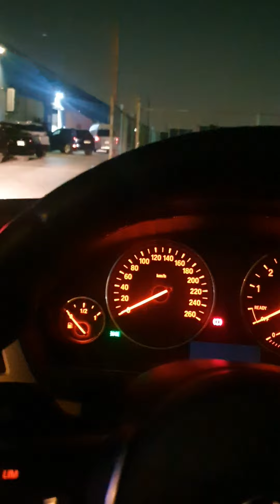Lipad Darna sa Dilim na Umaga